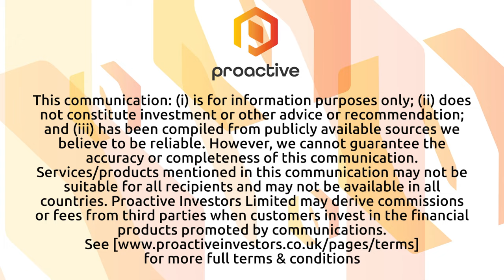Futura Medical expects FDA approval for topical ED treatment during Q2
Futura Medical PLC (AIM:FUM, OTC:FAMDF) CEO James Barder speaks to Proactive's Thomas Warner after announcing the European online launch of topical erectile dysfunction (ED) treatment MED3000, under the brand name Eroxon.

Barder also gives an update on the company's discussions with the FDA regarding MED3000, saying that he expects approval to come during the second quarter.